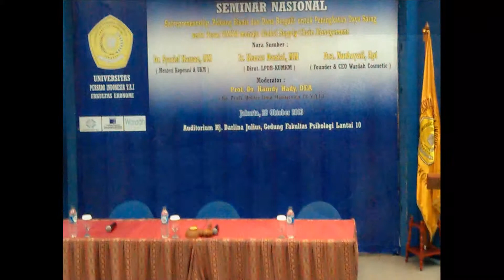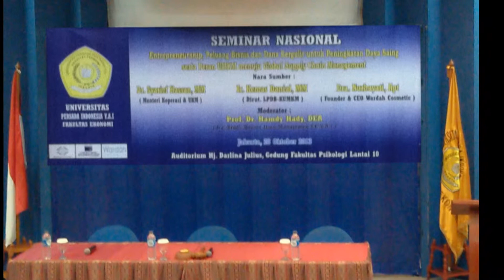Seminar Nasional Fakultas Ekonomi ( Pasca Sarjana ) UPI Y.A.I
Seminar Nasional Fak. Ekonomi ( Pasca Sarjana ) UPI Y.A.I yang diselenggarakan pada:
Hari/ Tanggal      : Senin, 28 Oktober 2013
Tempat              : Auditorium Hj. Darlina Julius Lantai 10
                           Kampus UPI Y.A.I
                          Jl. Diponegoro 74 Jakarta-Pusat
Tema                :  Entrepreneurship, Peluang Bisnis & Dana
                          Bergulir Untuk Meningkatkan Daya Saing
                          Serta Peran UMKM Menuju Global Supply
                          Chain Management
Narasumber      :
1. Dr. Syarief Hasan., MM
   ( Menteri Koperasi - UKM RI & Alumni program S-3 UPI - Y.A.I )
2. Ir. Kemas Danial., MM
   (Direktur Utama LPDB-KUMKM)
3. Dra. Nurhayati., Apt
   (Founder & CEO Wardah Cosmetic)

Moderator         :
1. Prof. Dr. Hamdy Hady., DEA (Ka. Program Studi Doktor Ilmu Manajemen FE UPI Y.A.I)